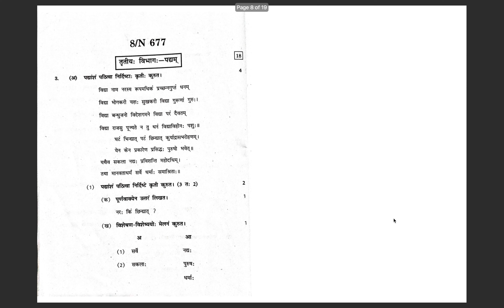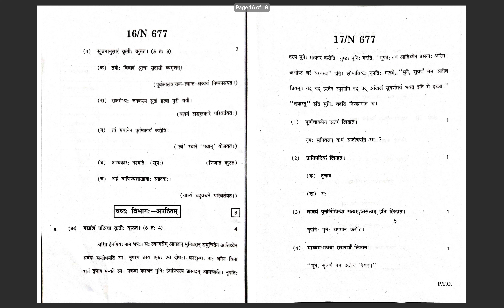SSC Sanskrit Question Paper 2022 (80 Marks) - Maharashtra Board Class 10 - 22 March 2022 N 677